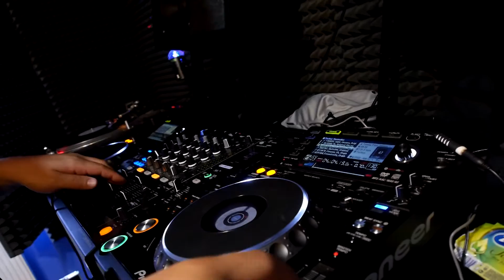Wildcrush @ Studio (Szandaszőlős) 2016.09.18.